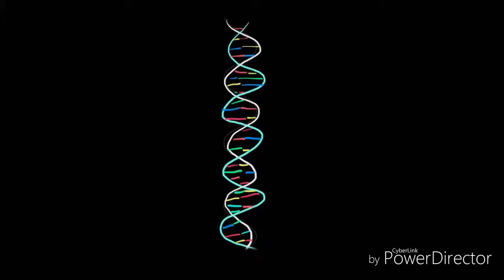Taste the sun.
Taste the sun. Not my video. Video by bill wurtz.
From "history of the entire world i guess."